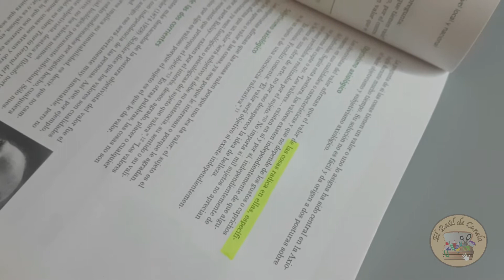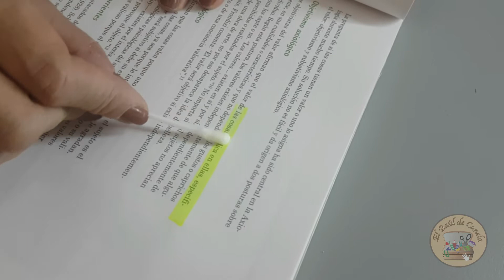10 Hacks / Trucos Para Tu Hogar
Hola corazones! Espero se encuentren muy bien, muchas gracias por acompañarme nuevamente 🤗🙂 el día de hoy les comparto 10 Hacks o Trucos para hacerles la vida más fácil en su hogar, espero les sean de utilidad, les mando un beso bien tronado😘